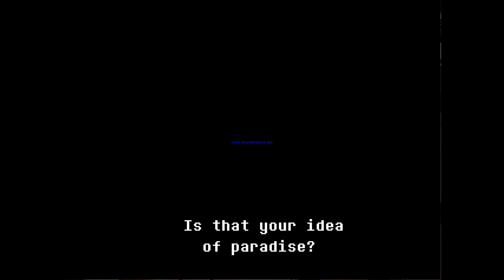DELTARUNE Chapter 2 - An Epic Final Boxing Robot Showdown! (Fandubbed)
After freeing Berdly from Queen's control wires, the Lightners continue to pursue her. When they catch up to her, she monologues about the Knight, and how seemingly all Lightners can create Dark Fountains, using the power of Determination. However, they then notice Noelle, who is attached to a giant hand! Susie quickly knocks Queen away with her Rude Buster, enabling for Noelle to be released from her confinement. However, the mad monarch then returns, piloting an enormous robot...! How will the heroes fare against her now...?!